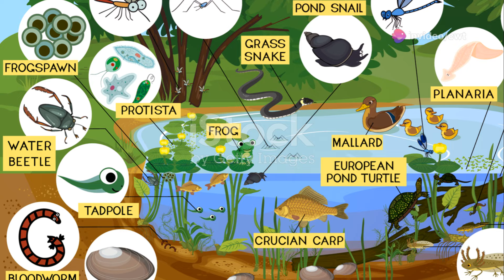Vasuki Indicus:World's Largest Snake Fossil largest snake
Vasuki Indicus: The World's Largest Snake Fossil world largest snake in india biggest snakes biggest snake ever biggest snake in the world #11 biggest snakes ever caught on camera titanoboa snake largest snakes biggest snakes in the world the biggest snake in the world the biggest snakes ever discovered on earth longest snake biggest snake in the world found alive giant snake biggest snake caught on tape top 10 biggest snakes in the world